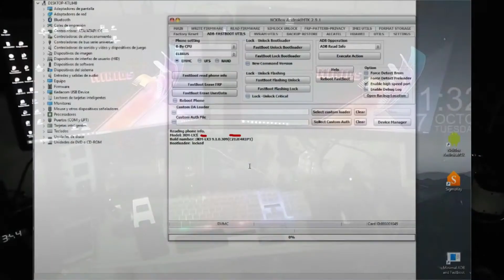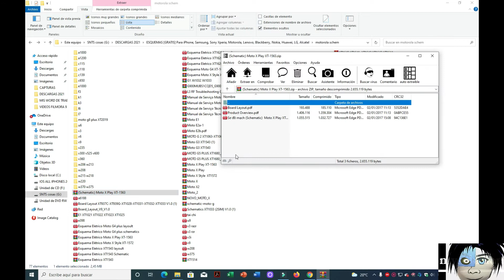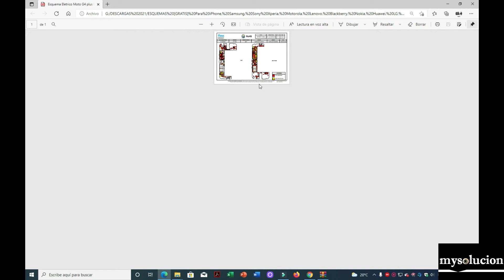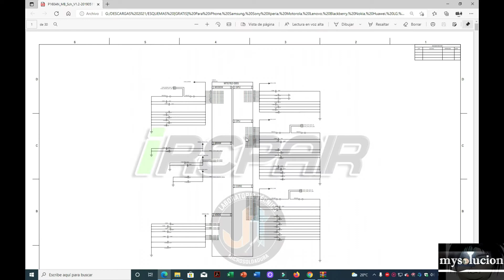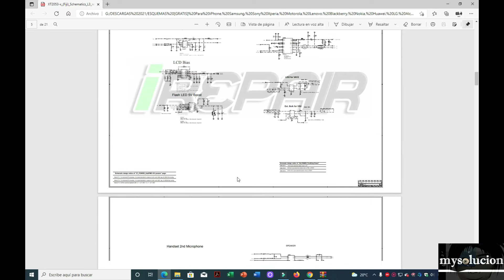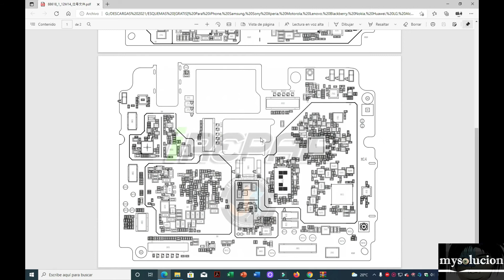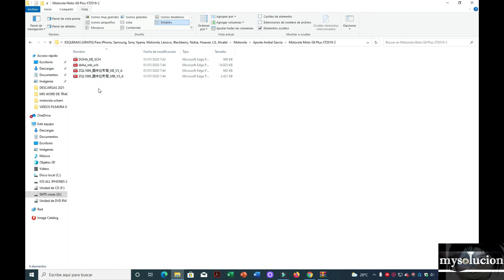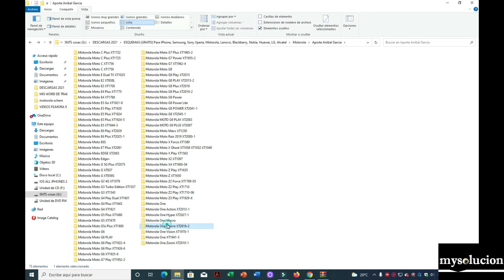MOTOS Diagramas o esquemas Free en PDF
💣Ayuda Soporte y Mas💥
🍀WhatsApp grupo🎲

ya no batalles en tus descargas por MEGA descargar sin limite

descomprime y comprime archivos

todos los Galaxy A10 hasta A70 como saber el firmware correcto para un flasheo correcto sin PC LASTA

AQUI les traigo 2 formas de como sacar de el logo a los motorolas correctamente LISTA
moto e5 plus play e6 plus play e7 plus play e8 plus play e9 plus play sacar de el LOGO

AQUI les traigo 2 maneras de saber el firmware de los huawei en modo fastboot con box O gratis LISTA
3 cosas que debes saber para recuperar un equipo Huawei cuando se queda en el logo